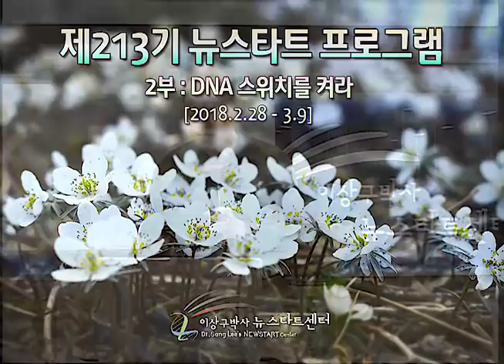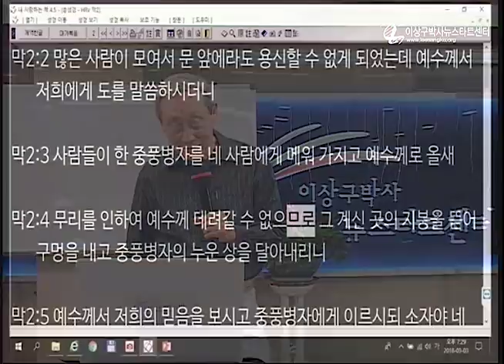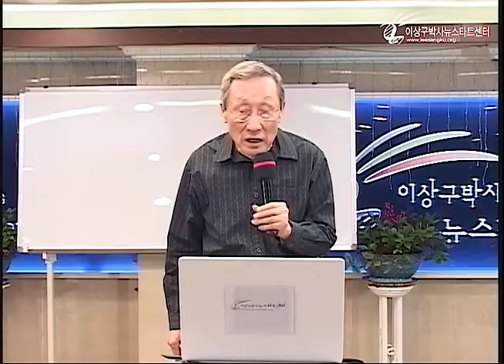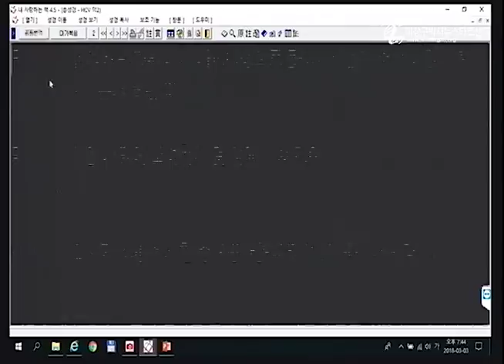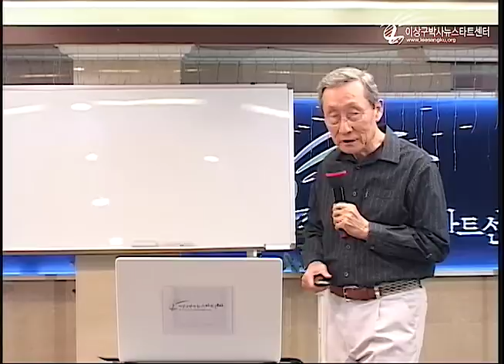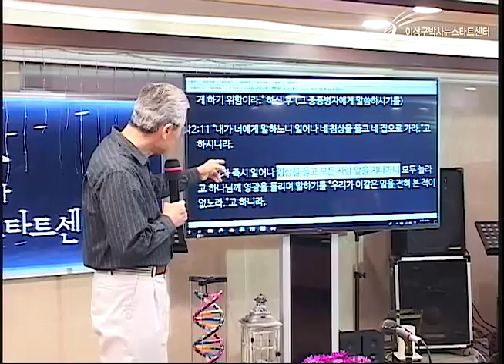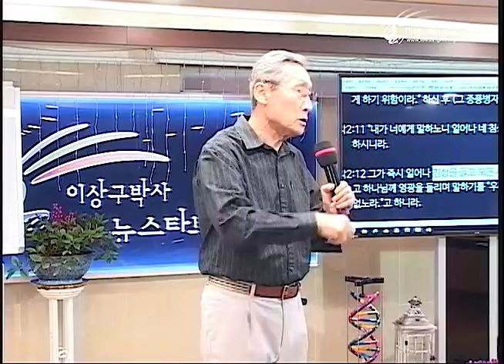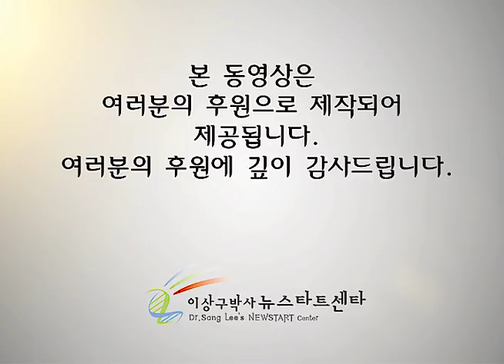H213 07 조건없이 용서하시고 치유하시는 분